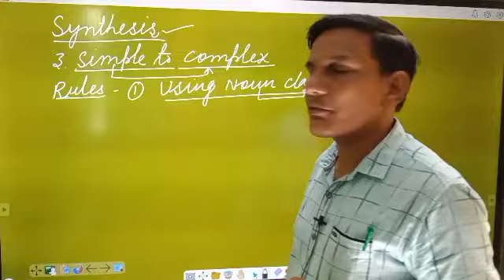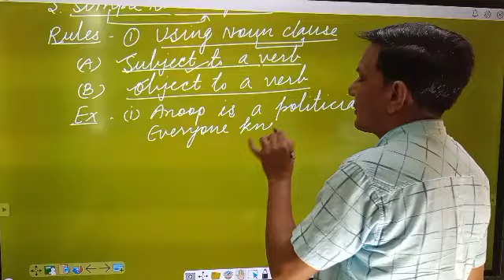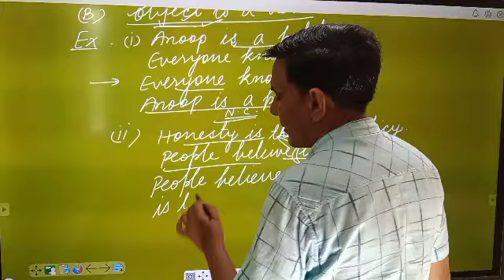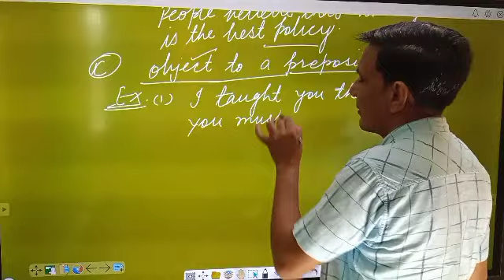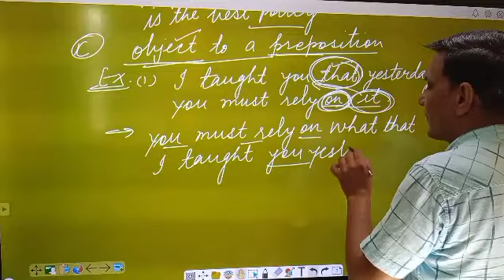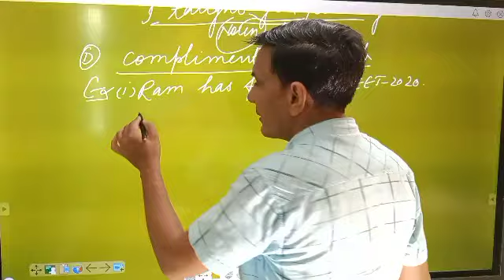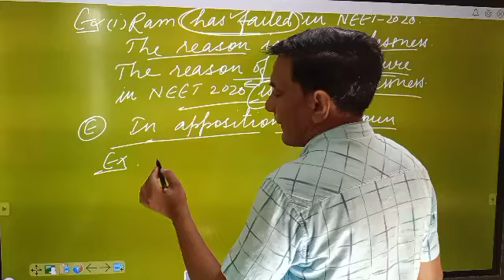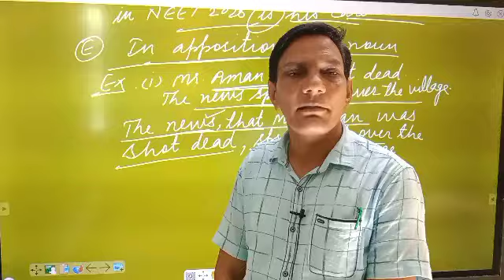Synthesis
Neeldhar ji sir